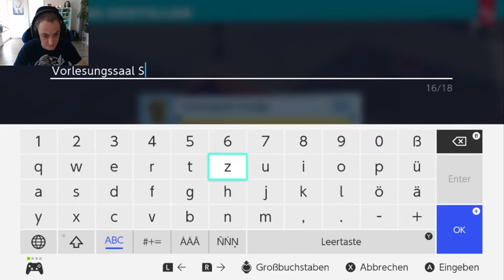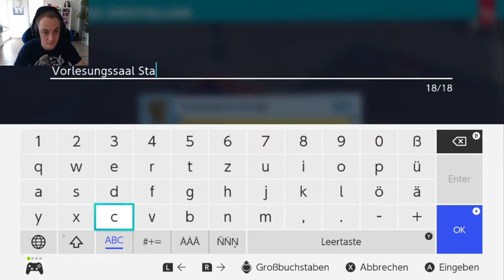TWO POINT CAMPUS #09 📚 DJ an der Uni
Ein Event nach dem anderen können wir mittlerweile starten.

Creator Code: LPROSTI